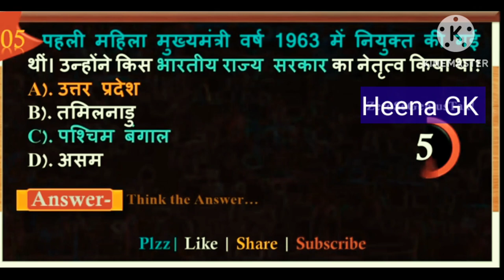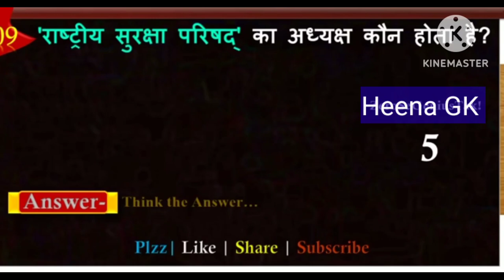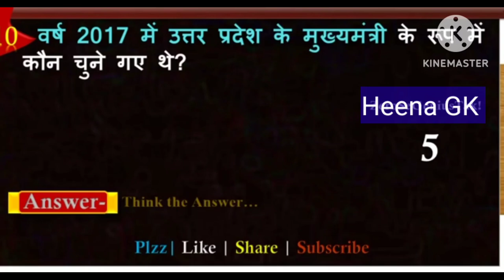All exams GK punjab police costebl#ssc#gk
ssc exam
all exam